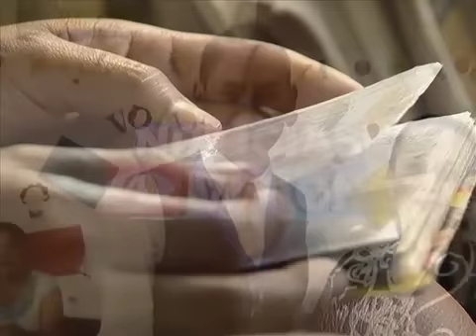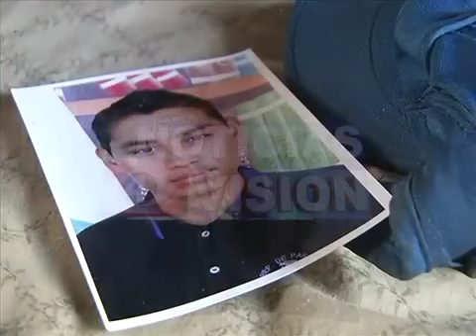Hermanos Desaparecidos.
Una familia está desesperada al no saber que ha pasado con 2 de sus seres queridos,
los jóvenes desaparecieron el sábado pasado...Aquí los detalles...(17/12/2013)